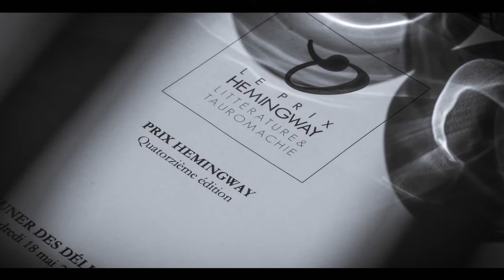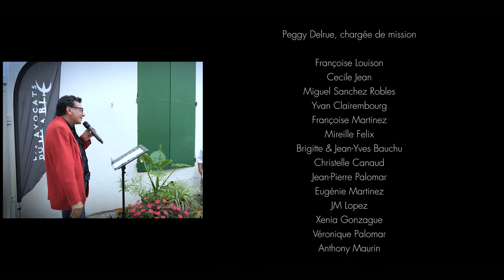LE PRIX HEMINGWAY 2018 - 14ème édition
Dans cette vidéo :
1-Lecture dans les chiqueros
2-Le Quart d'Heure Nîmois
3-Les délibérations du jury
4-La remise du prix Hemingway

Organisation

LES AVOCATS DU DIABLE
snipers de mots

Les Avocats du Diable remercient :

Les partenaires du Prix Hemingway :

Le Ministère de la Culture - La Drac
La Région Occitanie
Le Département du Gard
Nîmes Métropole
Montpellier Métropole
La Ville de Nîmes
La Ville de Vauvert
Le Pont du Gard
Simon Casas Production
L’Union des Clubs Taurins Paul Ricard
Les éditions Au diable vauvert
France Bleu Gard Lozère
Midi Libre
Toril.TV
Rampa Réalisations

Les membres du jury :
Laure Adler, présidente
Carole Chrétiennot
Claude Sérillon
Michel Cardoze
Marianne Lamour
Pierre Leroy
Eddie Pons
Gil Galliot
Simon Casas

Les personnes ayant participé à la réussite de cette édition :

Les 197 auteurs représentant 20 pays

Lucienne Bodrero, Simon Casas Production
Hadrien Poujol, SCP
Dominique Perron, président de l’Union des Clubs Taurins Paul Ricard
Françoise Bons, conseillère de la vie associative Région Occitanie
Daniel Jean Valade, adjoint délégué à la Culture Ville de Nîmes
Frédéric Pastor, adjoint délégué aux Festivités et à la Tauromachie Ville de Nîmes
Aleth Jourdan, conservatrice du Musée des Cultures Taurines de Nîmes
Philippe Soudée, président du Ruedo Newton
L’équipe des Arènes de Nîmes dirigée par Thierry Barbier

Yuri Buenaventura pour la remise du trophée

Gil Galliot, lauréat 2017

Victor Lopez, contrebassiste

Philippe Béranger, comédien

Les lecteurs dans les chiqueros :
Aude Béziat
Nicole Bousquet
Daniel Jean Valade
Jérôme Fesquet
Daniel Saint Lary
Philippe Béranger

Le staff diabolique :
Jacques-Olivier Liby
Dolorès Coeffic
Anne-Marie Adam
Daniel Pruvot
Guilhem Nogarede
Sylvie Romieu
Eddie Pons

Peggy Delrue, chargée de mission

Françoise Louison
Cecile Jean
Miguel Sanchez Robles
Yvan Clairembourg
Françoise Martinez
Mireille Felix
Brigitte & Jean-Yves Bauchu
Christelle Canaud
Jean-Pierre Palomar
Eugénie Martinez
JM Lopez
Xenia Gonzague
Véronique Palomar
Anthony Maurin

Melisa Baud, conception graphique

Stephane Lopez, créateur du trophée

Les Avocats du Diable remportent   " le Prix Livre & Aficion 2017 " pour la mise en gratuité de l'ebook « L’Intégrale des Nouvelles Lauréates du Prix Hemingway de 2005 à 2017"

Résidence d’Ècriture - Animations Culturelles - Prix Littéraires

Jacques-Olivier Liby, président des Avocats du Diable
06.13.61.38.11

Réalisation Jean-Pierre Palomar